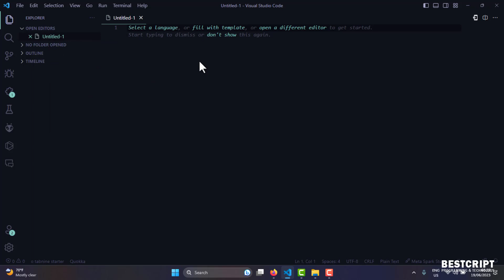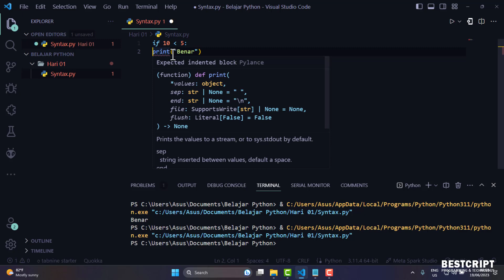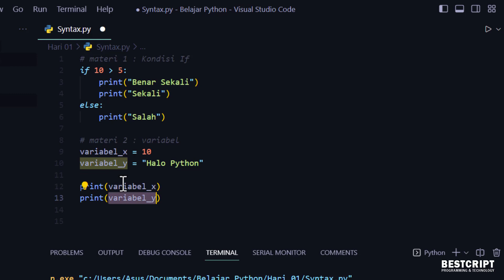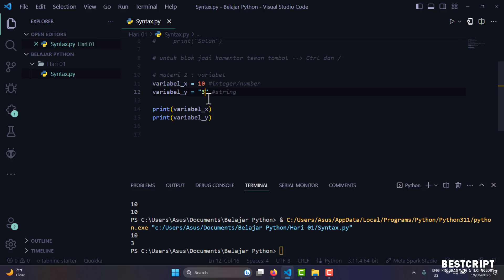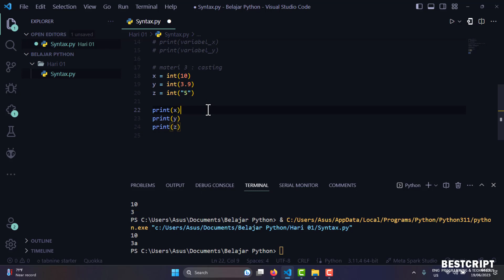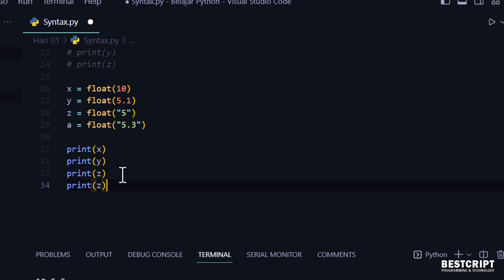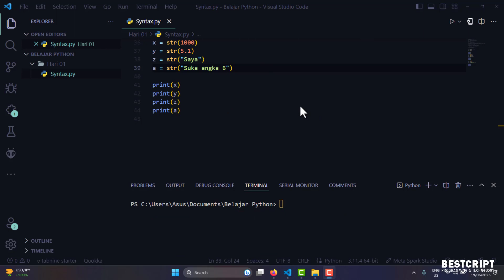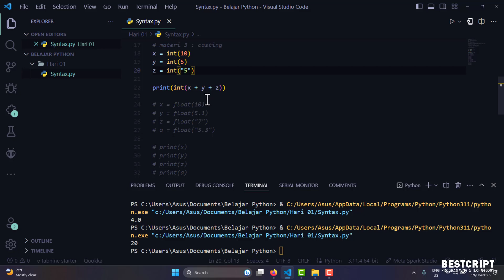Python : #03 Newbie | Pahami Fungsi dari Syntax, Comment dan Casting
Referensi Belajar & Materi :

01. Belajar Phyton
02. W3School